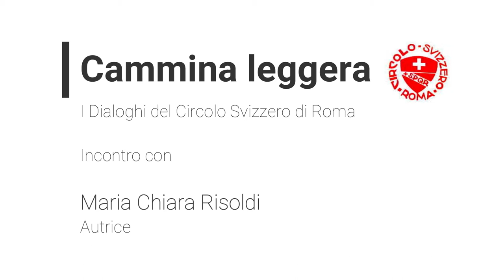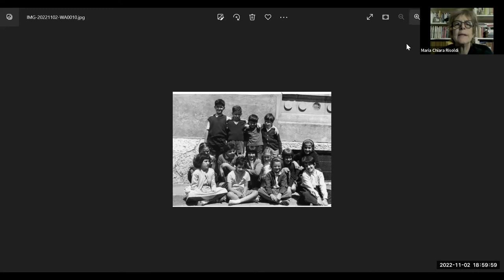Maria Chiara Risoldi, Cammina leggera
Per i Dialoghi del Circolo, Maria Chiara Risoldi, allieva SSR, presenta il suo libro.

Matilde ha sessantasei anni, fa la psicoanalista.
Dopo la perdita del fratello crolla, così per la terza volta nella sua vita affronta una psicoterapia. E finalmente, tolta la corazza, riesce a percorrere un cammino liberatorio, giudicando e giudicandosi, in un esame senza sconti per sé e per gli altri.
Lo scavo nei fatti privati del passato si coniuga con quello nelle vicende sociali, in anni di rapidi cambiamenti personali e collettivi.
Matilde guarda con occhi diversi i suoi amori, il lavoro, la famiglia, trova risposte nuove ma, soprattutto, tante domande.